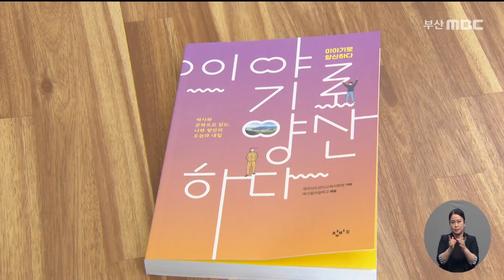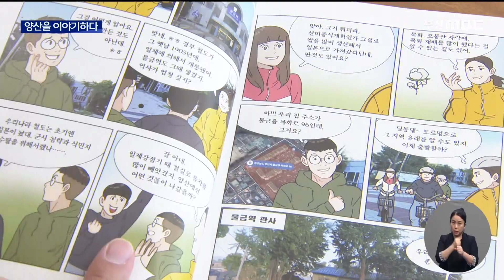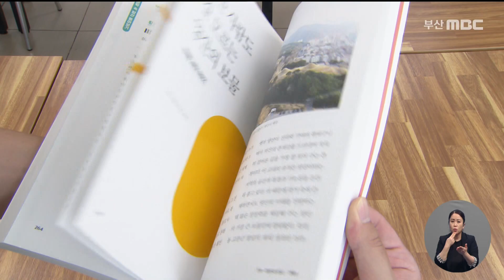교사들이 펼쳐낸 '양산 인문교양서적' (2022-09-09,금/뉴스데스크/부산MBC)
▶고장의 역사와 가치를 청소년을 비롯한 후손들에게 바르게 전달하는 것이 바로 기성세대의 과제일 것입니다. 부산 인근 도시로 삼한시대 이후의 오랜 역사를 가진 '양산'에서 중고등학교 교사들이 주축이 돼 양산에 대한 인문교양서적을 출간했습니다.